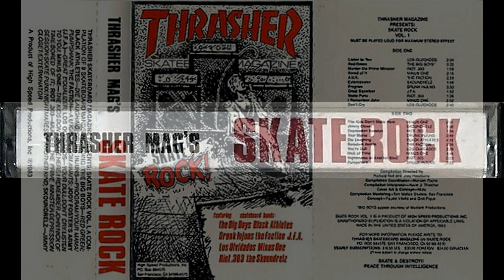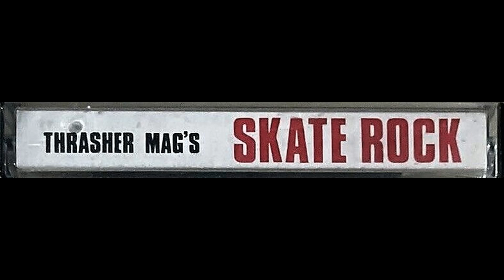I Remember John - Minus One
Thrasher's Skate Rock Vol. 1 1983
High Speed Productions, Inc.